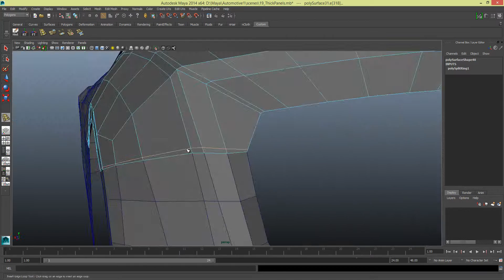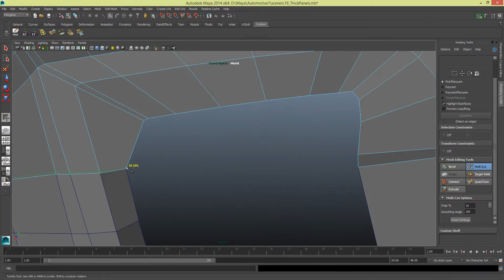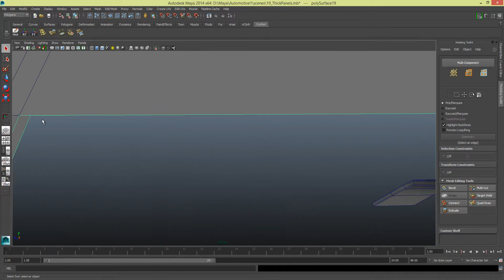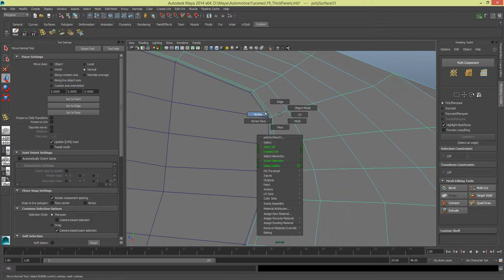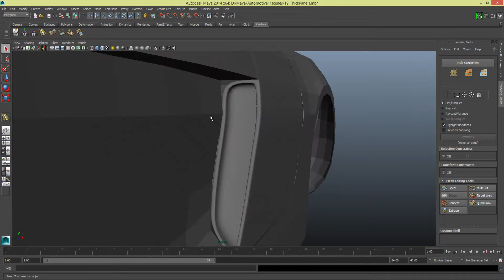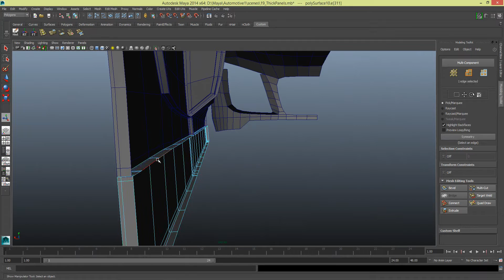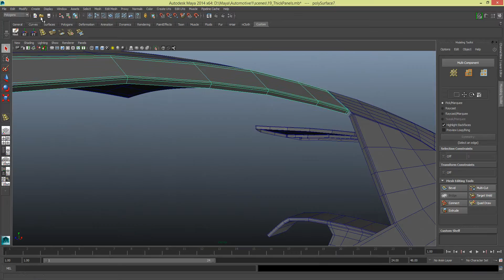[TIMELAPSE] Modelling a Car in Maya Series 1 [P18]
Requested Series: You guys wanted my version of an Audi R8.. so here it is and in Maya too :-)

We take our time to learn to model a Audi R8, there are many on-line but you guys wanted my take on it all, so we will go through my process incorporating pictures, in depth discussions during my videos and my "show everything" method of modelling, from mistakes to problem solving as it happen.

No 6 hour lesson here!!!

So sit back, enjoy, and lets have some fun.